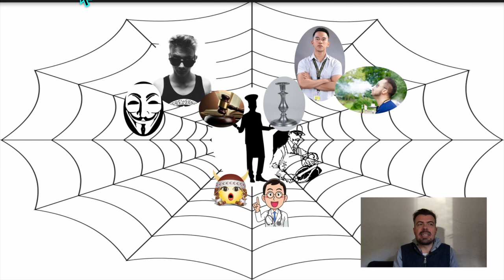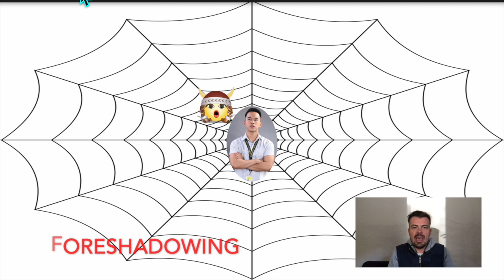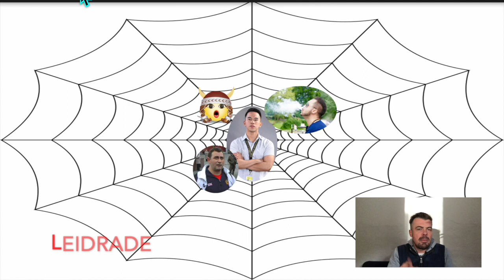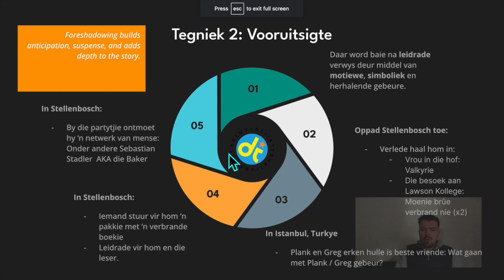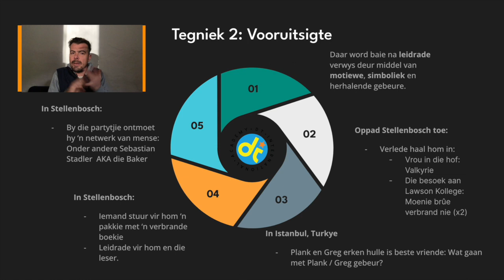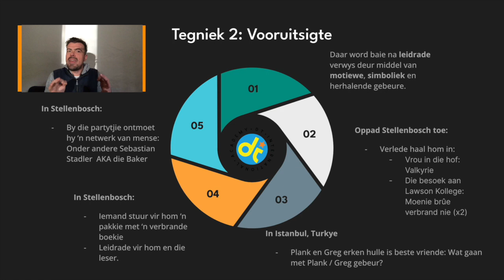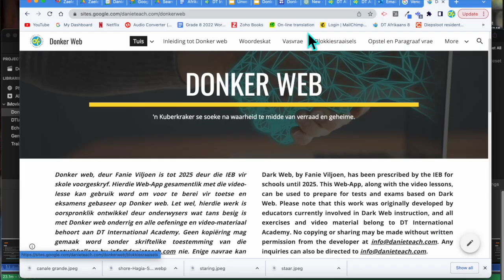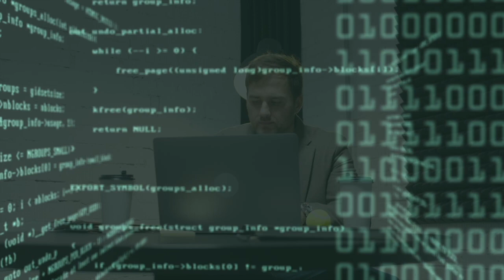Episode 2: Unveiling Foreshadowing in 'Donker Web' by Fanie Viljoen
🎬 New Episode Alert: Peeling Back the Layers of "Donker Web" - Episode 2: Foreshadowing Unveiled! 🕵️‍♂️

Hello, fellow literary explorers and fans of intrigue! 📚🔍 Brace yourselves for the next captivating instalment in our five-part video series dedicated to dissecting the enigmatic tale, "Donker Web," penned by the brilliant Fanie Viljoen.

🔮 Episode 2: Unveiling Foreshadowing 🎥📚
Step into the realm of anticipation and mystery as we delve into the art of foreshadowing within "Donker Web." In this mesmerizing episode, we'll unveil the subtle hints, clues, and hidden gems strategically placed throughout the narrative that offer tantalizing glimpses into the unfolding story.

🔍 What Awaits You:
📌 Decoding Clues: We'll guide you through the carefully planted foreshadowing moments, shedding light on their significance and impact on the plot's twists and turns.
📌 The Power of Suspense: Discover how foreshadowing elevates the suspense and tension in "Donker Web," keeping readers on the edge of their seats.
📌 Reader's Delight: Whether you're a seasoned reader or new to the world of foreshadowing, this episode promises to deepen your appreciation for the art of storytelling.

Join us on this immersive journey as we unveil the intricacies of foreshadowing and its role in shaping the mysterious landscape of "Donker Web."

📌 Episode 2 Title: "Unveiling Foreshadowing in 'Donker Web' by Fanie Viljoen"
🕒 Time: 09:00

Let's engage in the art of speculation and discussion! Share your thoughts on foreshadowing in "Donker Web" in the comments below, and let's unravel this captivating narrative together.

Stay curious, stay engaged, and let the journey into the heart of "Donker Web" continue! 📖✨